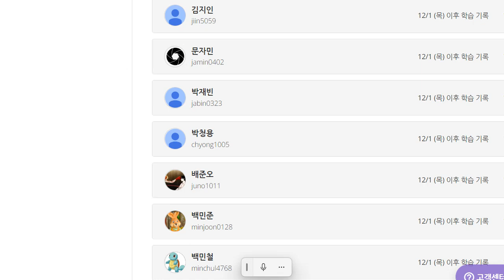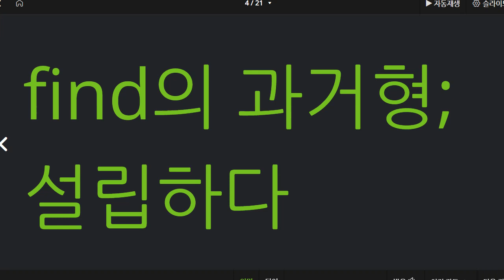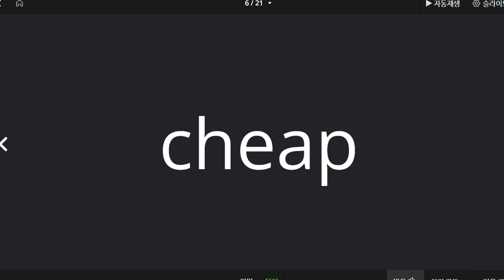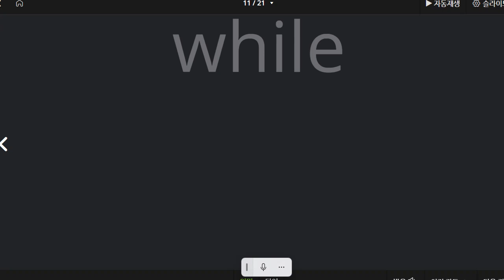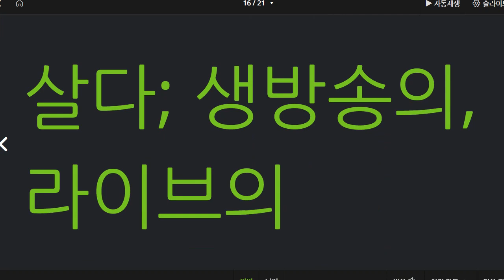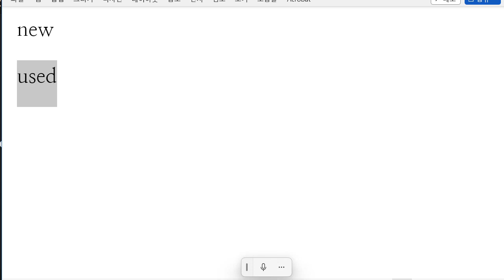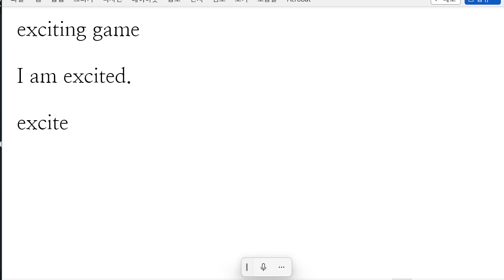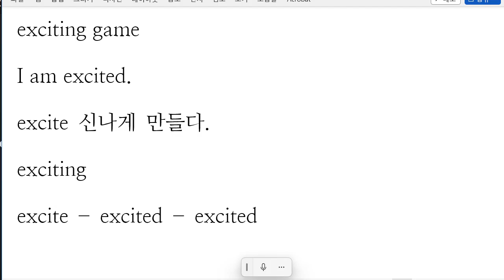백민철 2022 12 09 단어 성취도 100